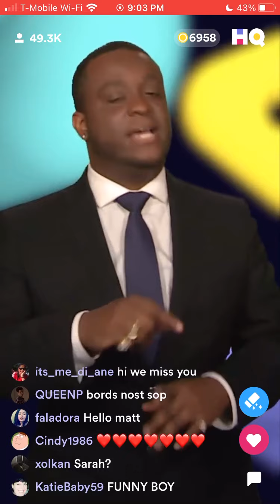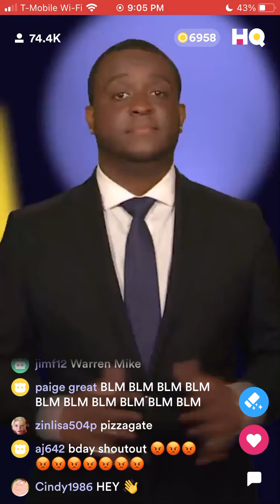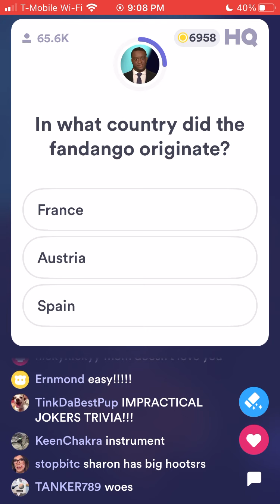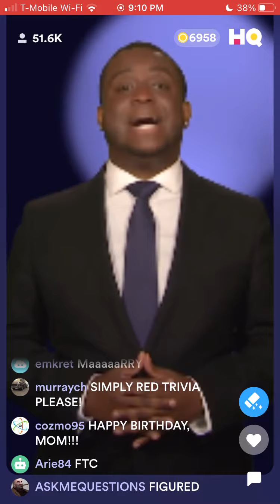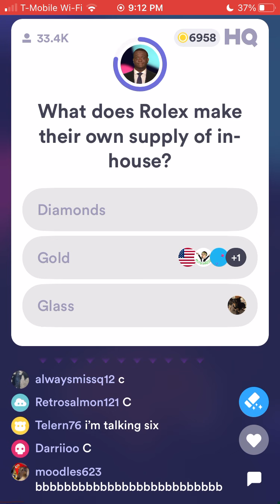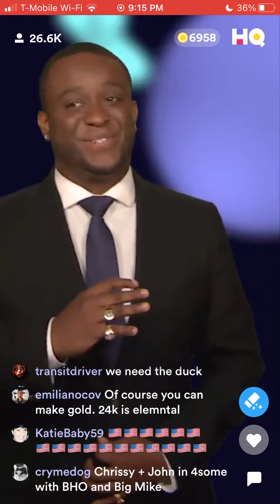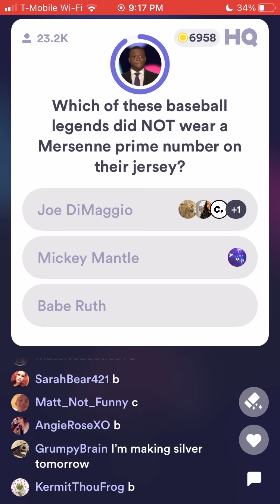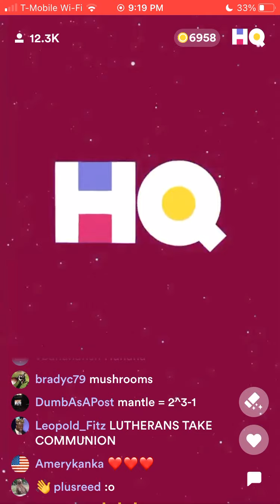HQ Trivia ($5,000/$9.78) July 16th 9PM ET